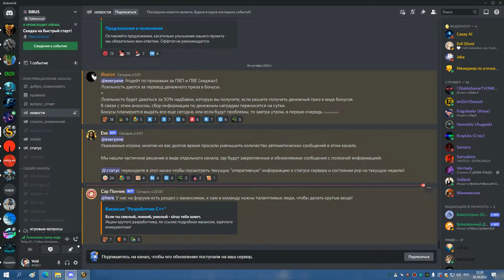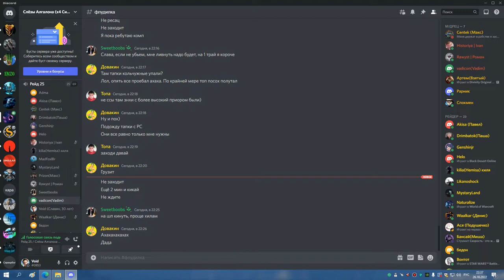2я часть ЦЛК 25гер тухлый гнилой и совет БДК 26 10 22